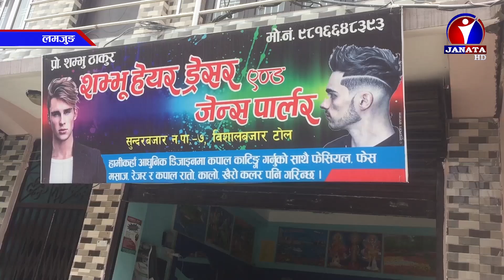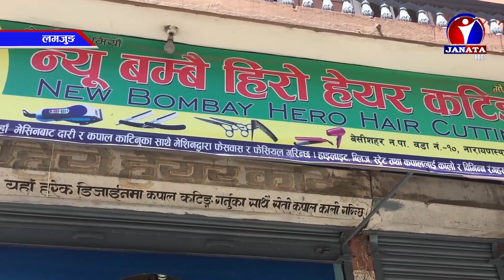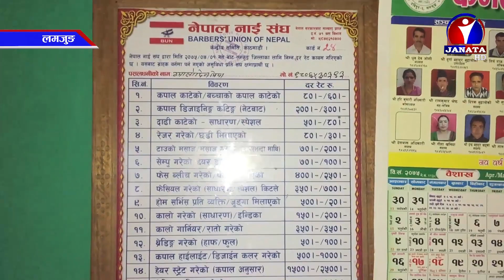शैलुन व्यवसायीलाई करको दायरामा ल्याउन नसक्दा मनोमानी बढ्दै || News Report